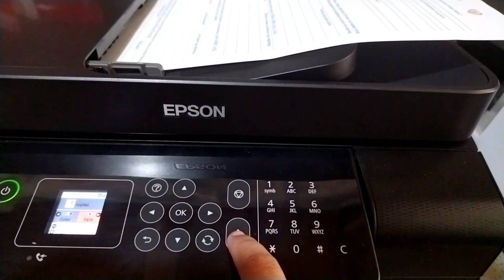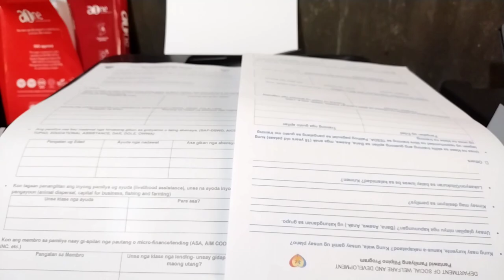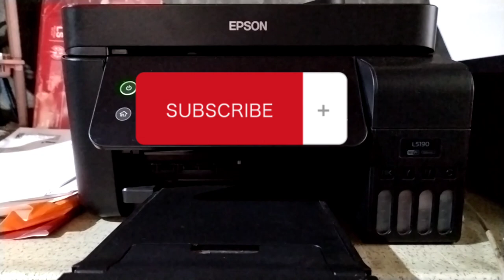Xerox!! Long bondpaper.. How to photocopy(xerox) long bondpaper using Epson L5190 printer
Just to remind po.. Long bondpaper lang po ang feature sa tutorial na ito. But the printer can photocopy or xerox short and A4 mismo sa glass scanner nya.

📌 Share what we learned..